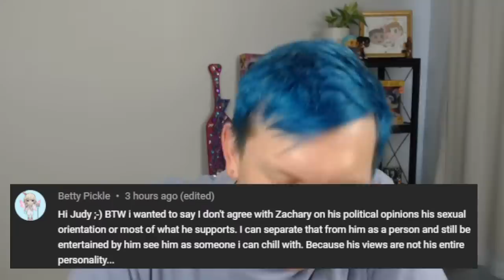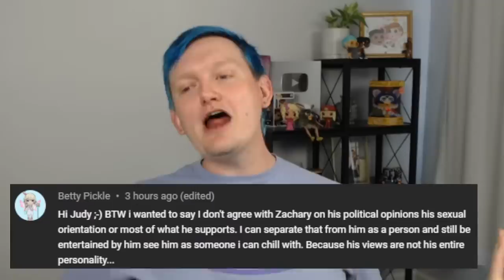DONT TAKE PHOTOS OF ME